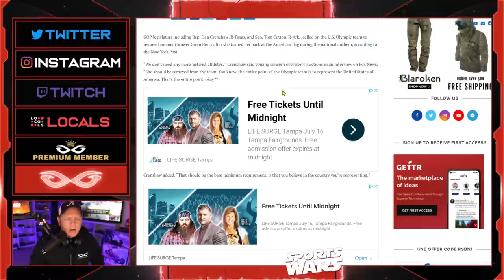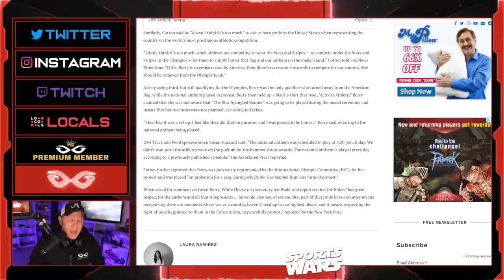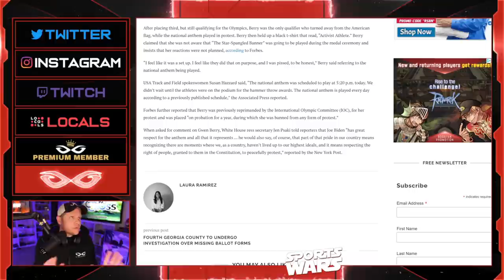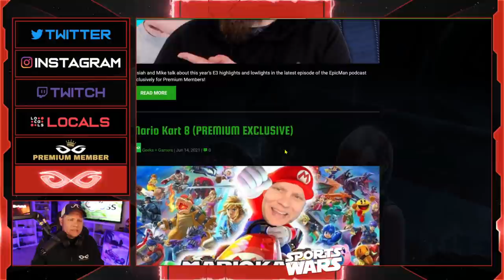Lawmakers Call For Gwen Berry To Be BANNED From Olympic Team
Jeremy Prime
Pensacola
Florida, USA
32524